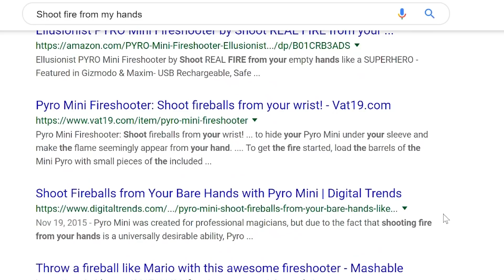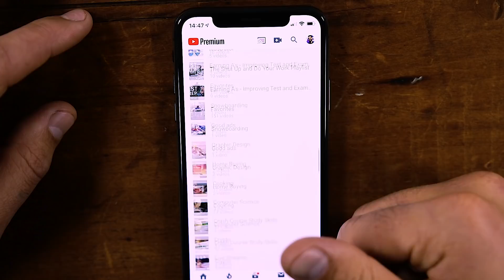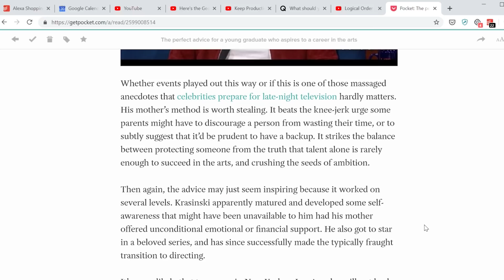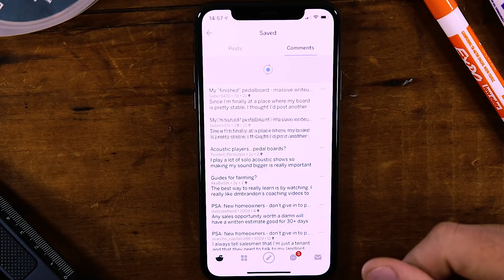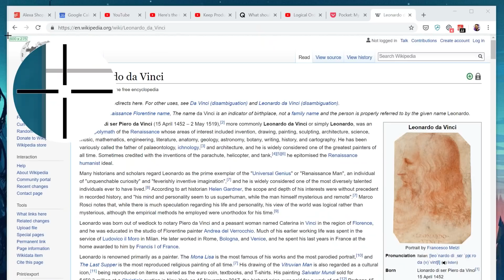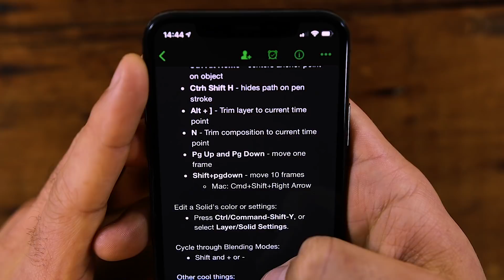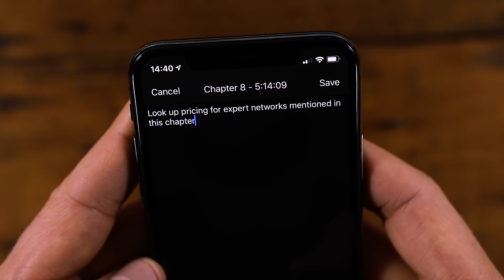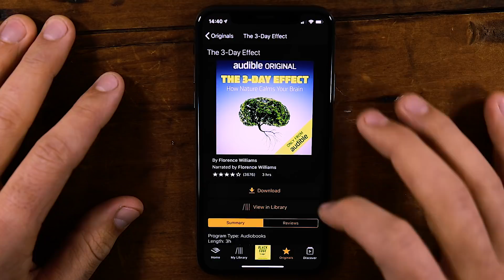5 Tools I Use to Remember Everything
Want to expand your memory? These tools will help.

Get a free audiobook, a 30-day trial of Audible, and 2 Audible Originals by going or texting "thomas" to 500-500.

⏱ TIMESTAMPS:
02:38 - Playlists
03:10 - Pocket
04:16 - Reddit
05:35 - Screenshot tools
07:11 - Note-taking and camera capture